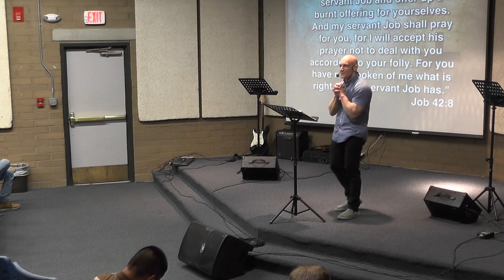God is faithful to Job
Job is blessed and his friends Forgive
Abraham and Isaac is a perfect image of God and Jesus